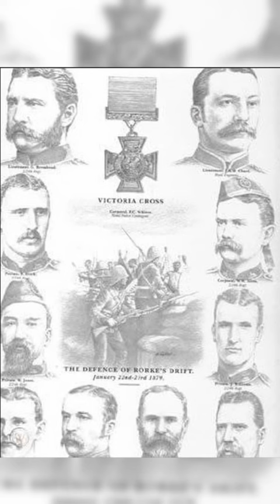150 British against 4000 Zulus, the battle of Rorke’s Drift